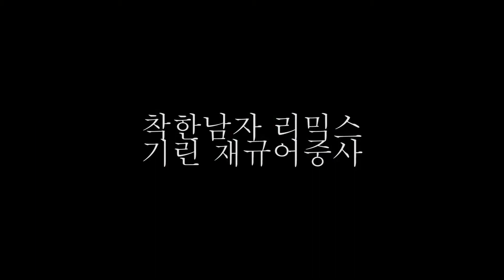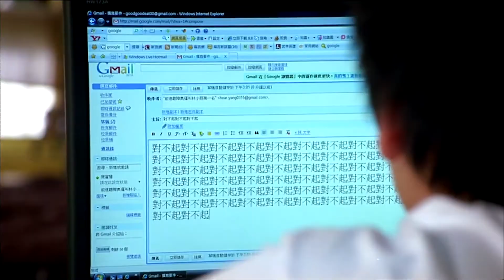기린&재규어중사 - 착한남자(sfc.jgr remix)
song by. kirin/sfc.jgr
video by.聽說

non profit.
노래가 좋아서 급히 만들어봤읍니다.